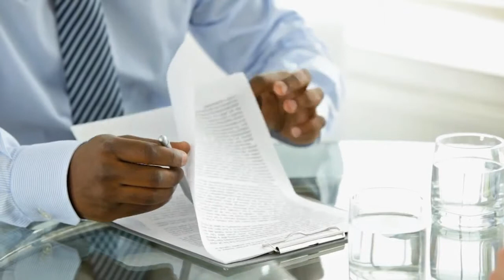Getting the Keys To Your Home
From the American Land Title Association to explain the closing process and the importance of title insurance.